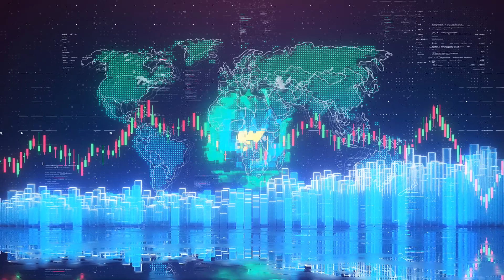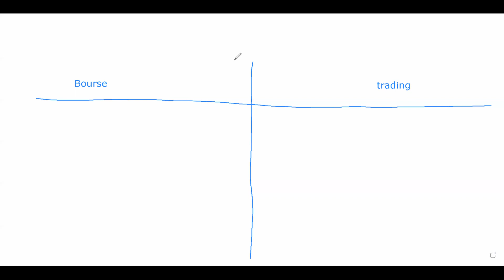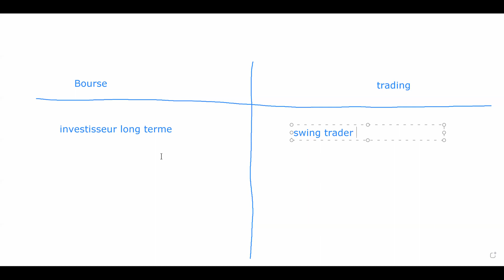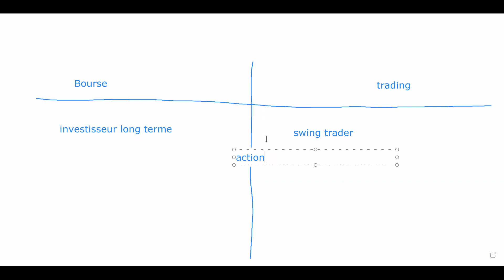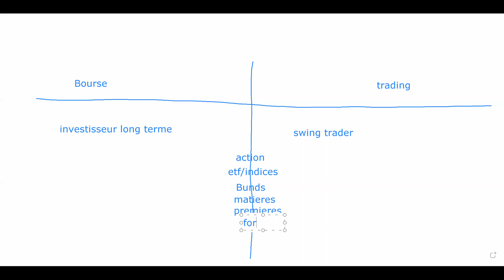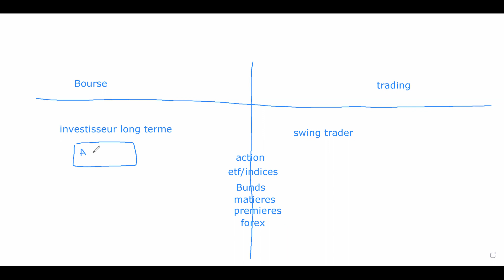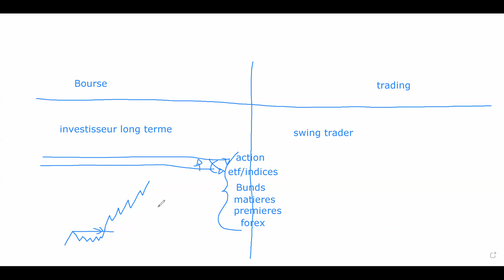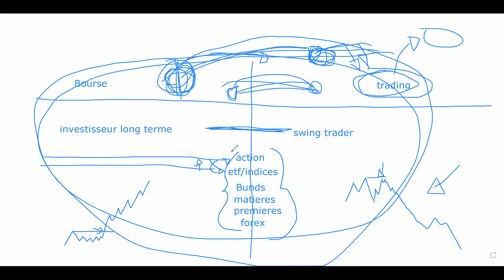Investir en Bourse ou faire du trading ? Quelle différence entre les Deux.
Faire de la Bourse ou du Trading?